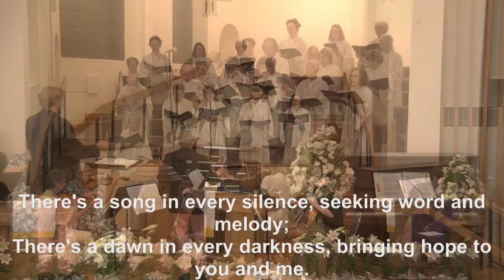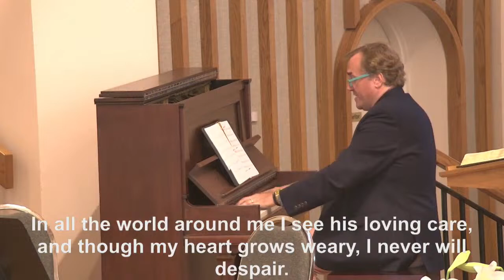Sanctuary Worship, 10:30 a.m. - March 31, 2024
Easter Sunday

Mark 16:1-8
"Risen!"
Rev. Dr. David Shelor, preacher